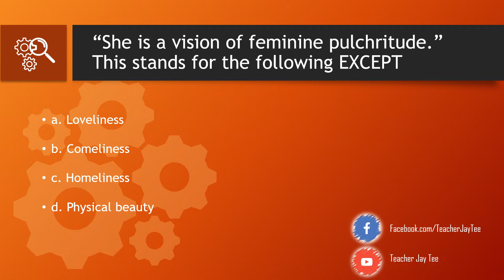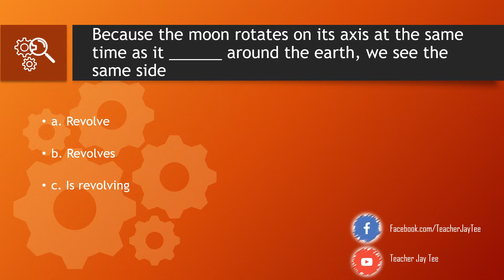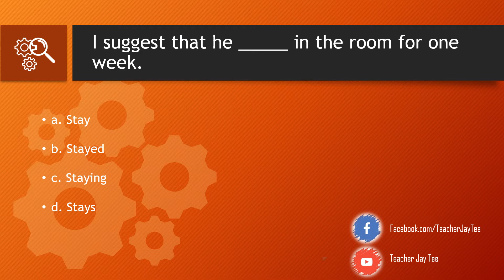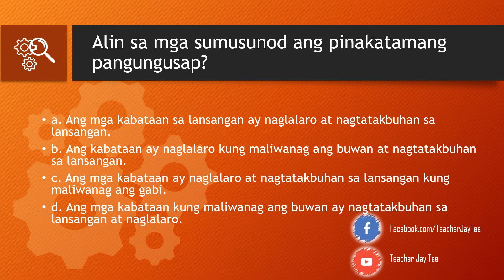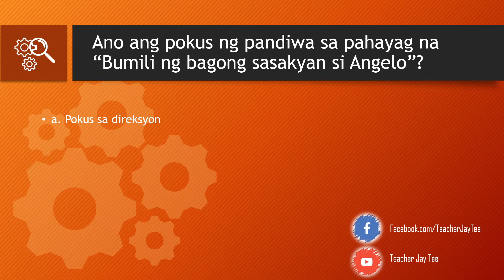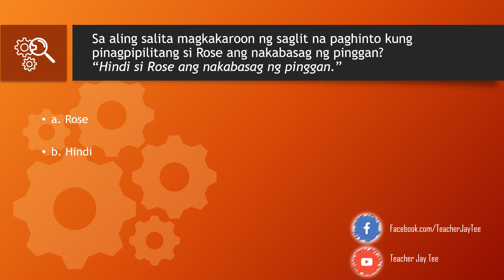/S BLEPT Mock Board Questions 13/10/20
Questions with answers (however, without rationale).